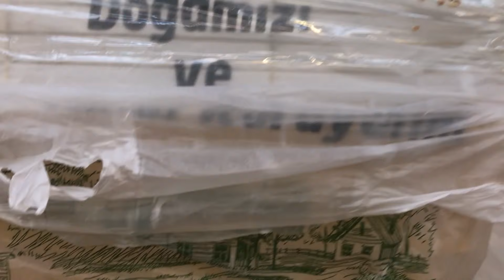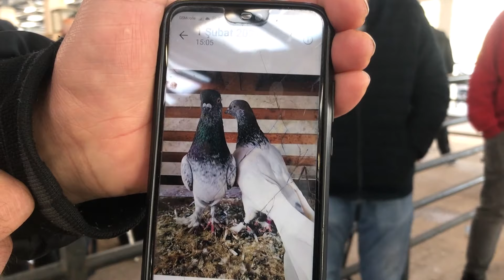BURSA KUŞ PAZARI DÖNEK MARDİN TİP FİLO SÜS KUŞLARI BURSA BIRD MARKET PIGEON SECTION 22.11.2021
BURSA KUŞ PAZARI GÜVERCİN BÖLÜMÜ  TURKEY BURSA BIRD MARKET PIGEON SECTION 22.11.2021  Merhabalar her  hafta olduğu gibi bu haftada pazar kalaba arkadaşlar yer gök güvercin vidyoya başlamadan önce Abone olup beğenmeyi unutmayın teşekkürler
 iyi seyirler :)